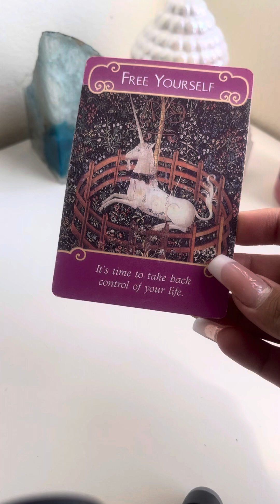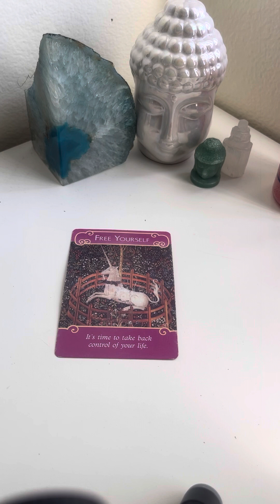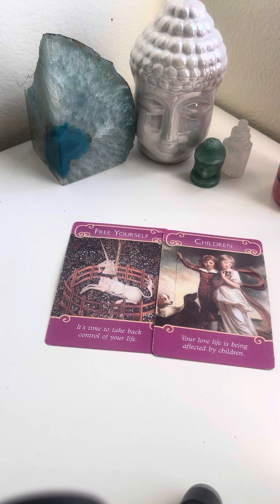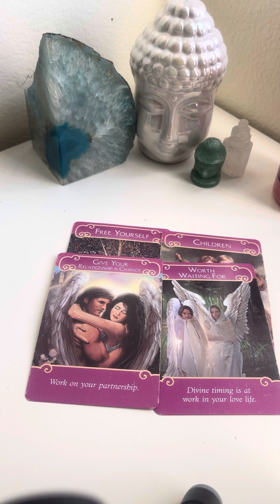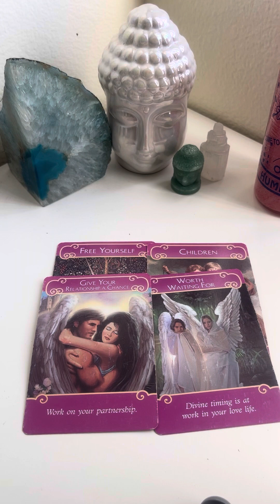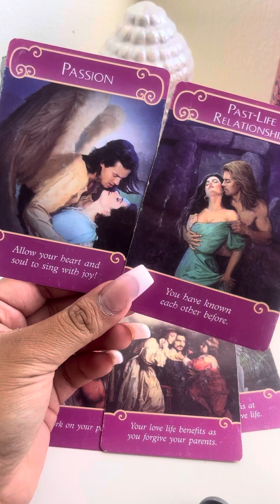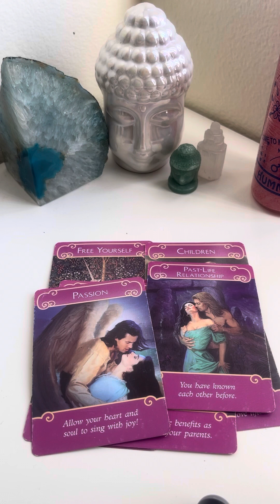scorpio , partnership is needed quit the poker face 🃏❤️‍🩹